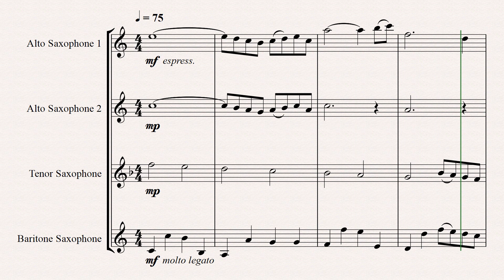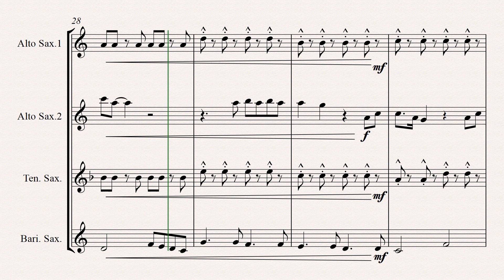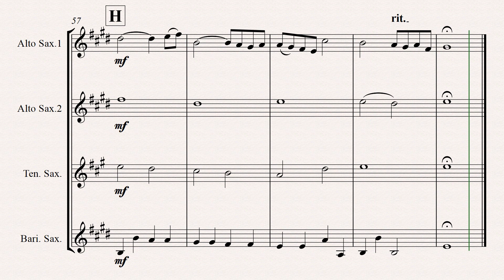A Whiter Shade of Pale (Sax quartet)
By Keith Reid, Matthew Fisher, Gary Brooker
A Whiter Shade of Pale is the debut single by the British rock band Procol Harum, released 12 May 1967. With its Bach-derived instrumental melody (Air on the G-string)

Arranged for Saxophone Quartet by Tommy Johansson, Hjo (Sweden)
Instrumentation: 2 altos, tenor, baritone (+ opt. soprano saxophone)
Duration: 3,20, Key: Eb, G
Transposed score: 6 pages + parts: 10 pages

About the arranger:
Tommy Johansson, Hjo (Sweden)
Music teacher, arranger and composer.
After a Master degree in Fine Arts of Music at the Gothenburg Academy of Music, advanced training in arrangement and composition. Frequently hired arranger and music instructor.